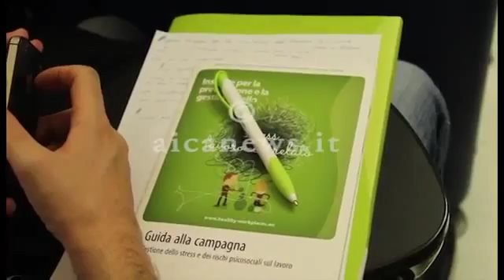AICANEWS - Farnesina: sportello di ascolto, gestione dello stress - (12-10-2015)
Nell’ambito della Campagna "Ambienti di lavoro sani e sicuri 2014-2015", promossa dall’Agenzia europea per la sicurezza e la salute sul lavoro EU-OSHA, l’evento di sensibilizzazione alle tematiche dello stress nei luoghi di lavoro "Insieme per la prevenzione e la gestione dello stress lavoro-correlato", realizzato in collaborazione con INAIL, focal point Italia per la Campagna.

Fonte: AICANEWS.IT